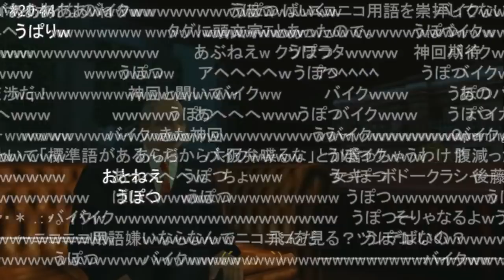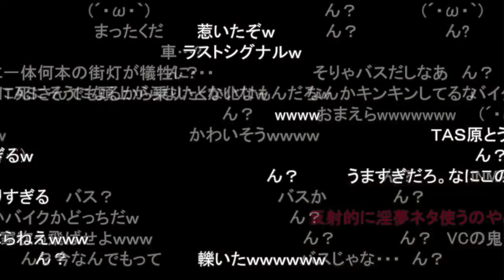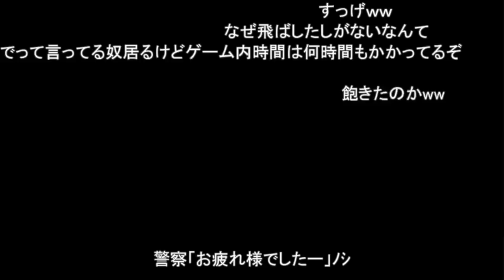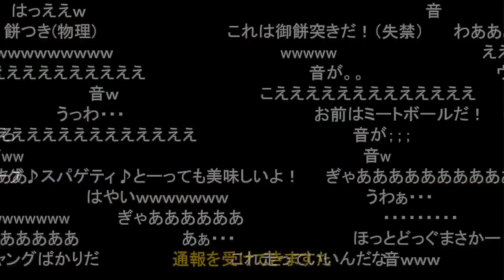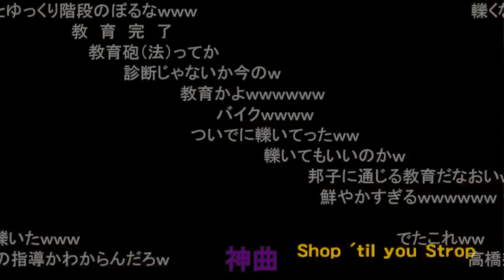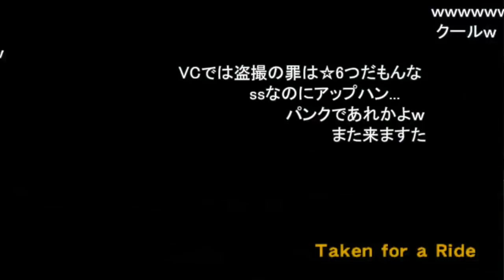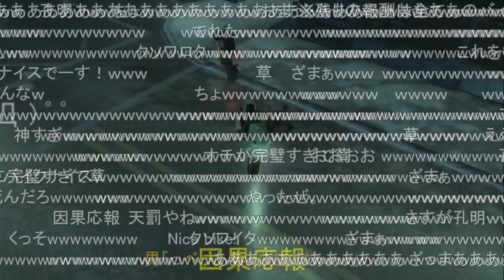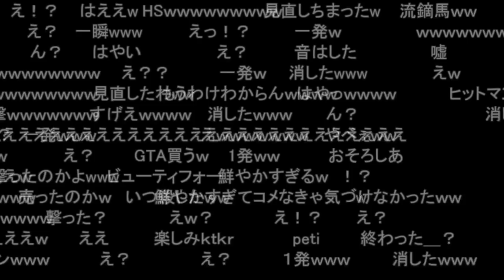【コメ付き】【TAS】Grand Theft Auto; Liberty City Stories Part03 魔界塔士ch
PS2のGrand Theft Auto ; Liberty City Stories ムービー、コメ付きTAS動画になります。

カテゴリ
ゲーム